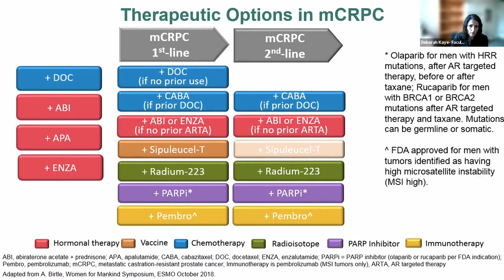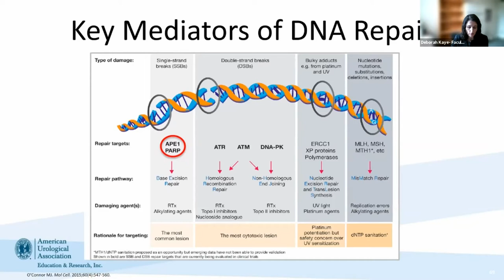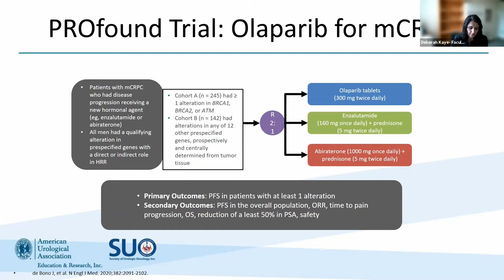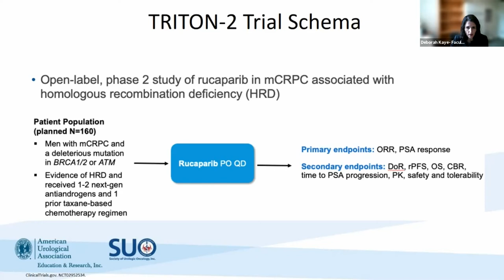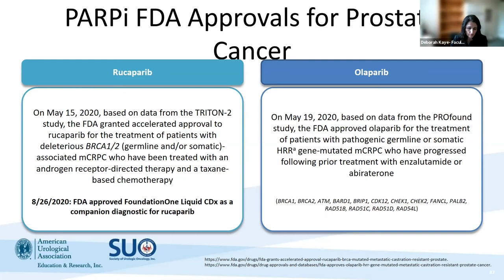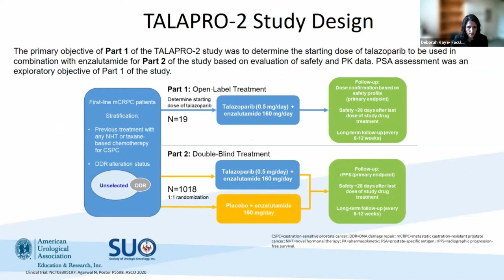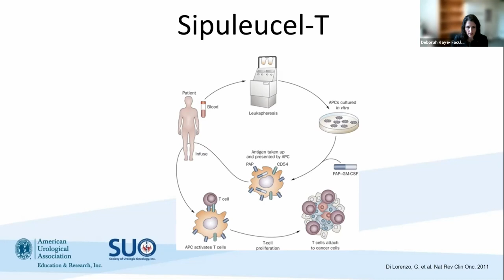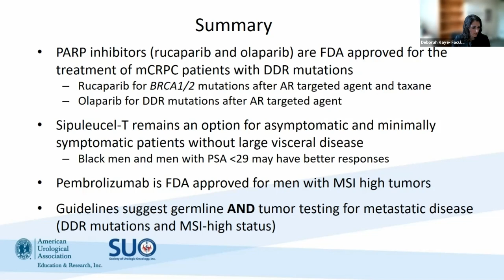Role of Immunotherapy and PARP Inhibitors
ACKNOWLEDGEMENTS
Support provided by independent educational grants from:
Amgen
Astellas
AstraZeneca
Bayer HealthCare Pharmaceuticals Inc.
Exact Sciences Corporation
Merck
Pfizer, Inc.
Sanofi Genzyme